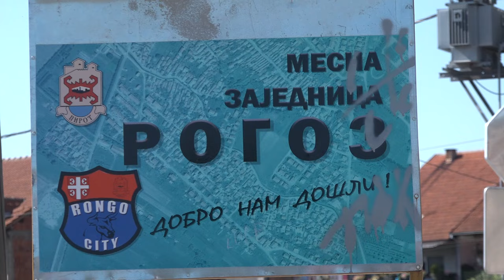NEMA BOJAZNI OD IZLIVANJA REKA I KANALA NA TERITORIJI PIROTA